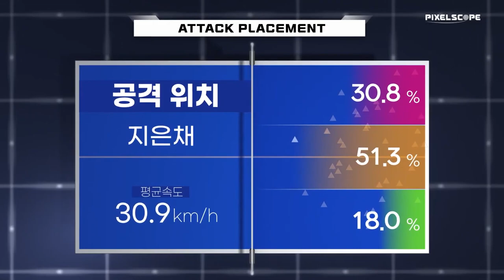최효주 vs 지은채 :: 세계탁구선수권대회 파이널스개인전 파견 국가대표 선발전 여자부 단식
세계탁구선수권대회 파이널스개인전 파견 국가대표 선발전 여자부 단식